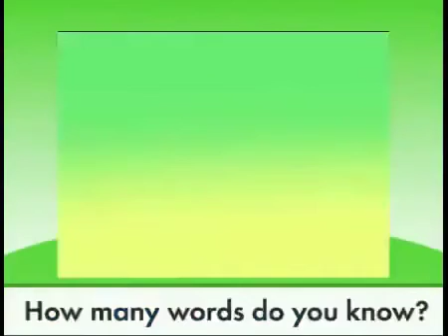Super Why Vocabulary Vocabulary Brave